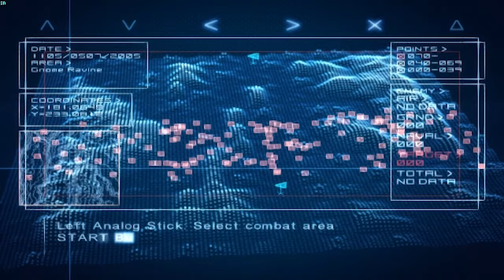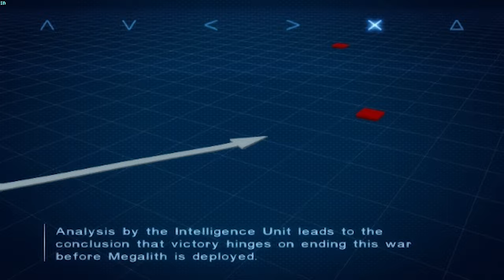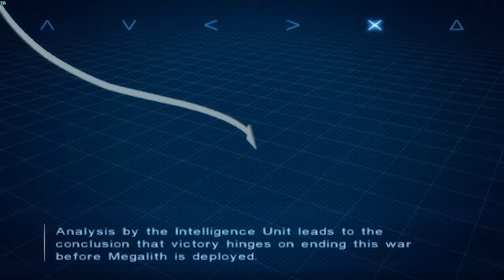AC4 #13: Safe Return (Operation Blindman's Bluff)